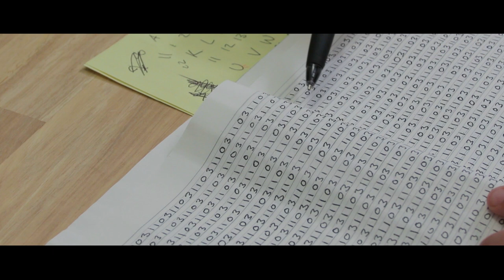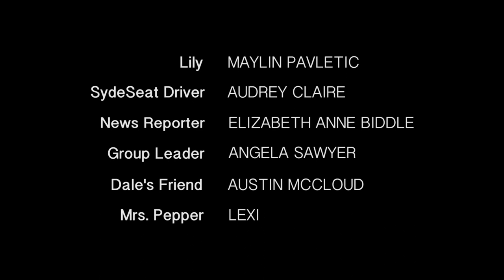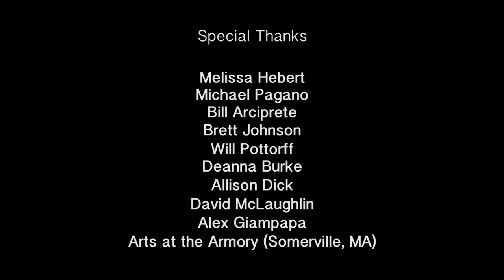Woman Unknown: Part 1 | Revenge Short Film (2018)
Two strangers seek revenge against the same man who destroyed both of their lives (1/3).

Written, produced, directed & edited by VINNIE PAGANO

Abbey GLORIA ROSE
Dyllon BILLY BRANNIGAN
Meg TOOKY KAVANAGH
Jameson RYAN CHANI
Lily MAYLIN PAVLETIC
Dale RYAN SHEA
Group Leader ANGELA SAWYER
SydeSeat Driver AUDREY CLAIRE

Boom Operator CHRISTOPHER GAGNE, DAVID MCLAUGHLIN & RAY HARRISON NOVAK

Shot on a Canon 80D with a Sigma 18-35mm f1/.8 DC HSM Art Lens

Edited on Adobe CS6

Budget: $75